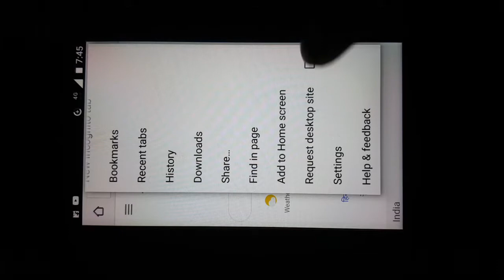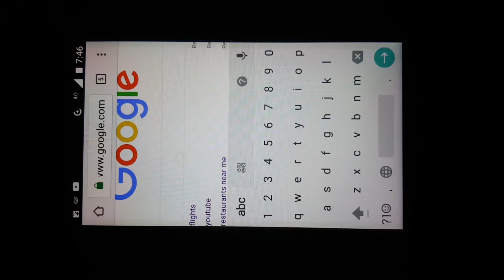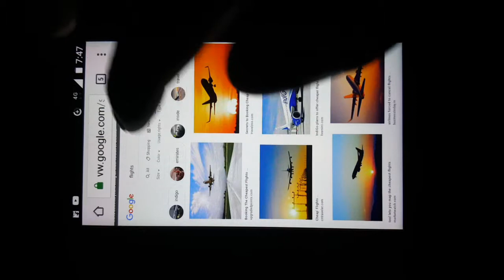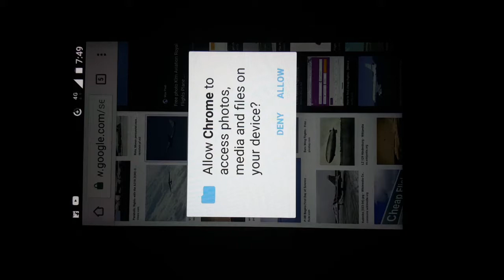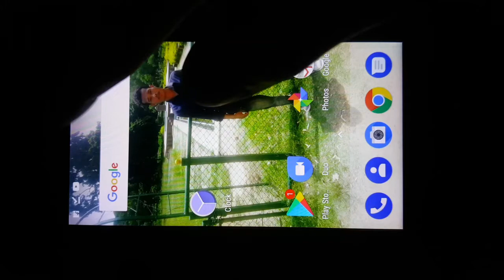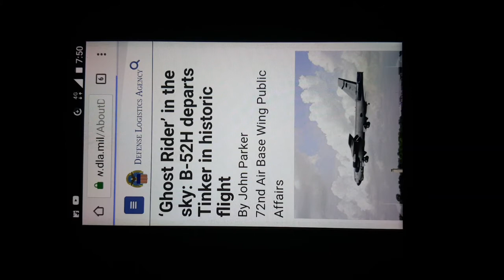How to download no copyright photos for youtube. Maikai no copyright photos download ka'na nanga.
Hi,friends welcome to this video in this video I explained that how to download no copyright photos for youtube so still watch video to end learn from it

Follow me//